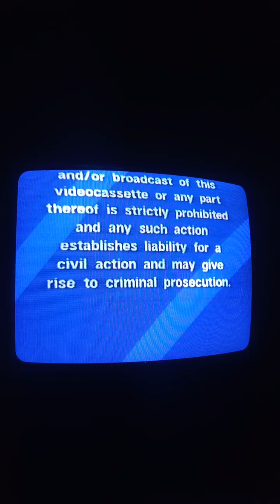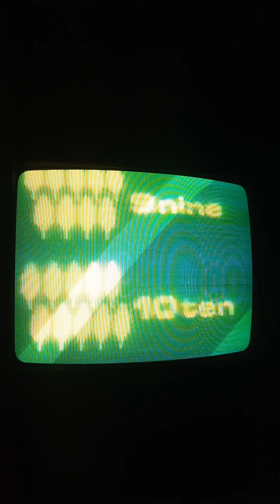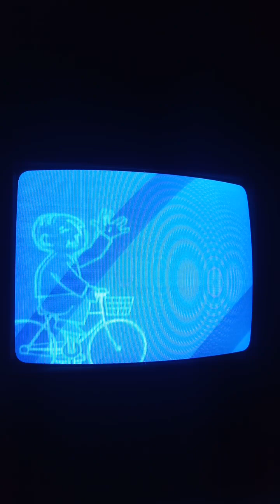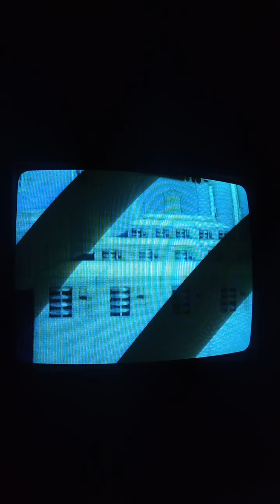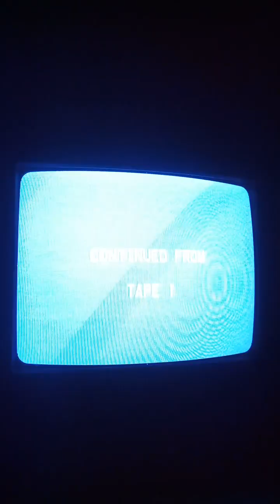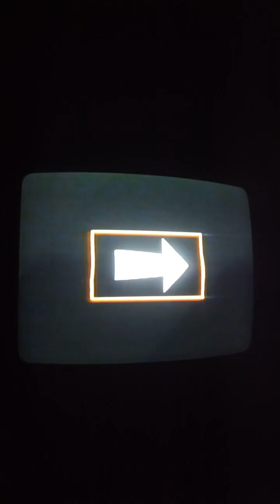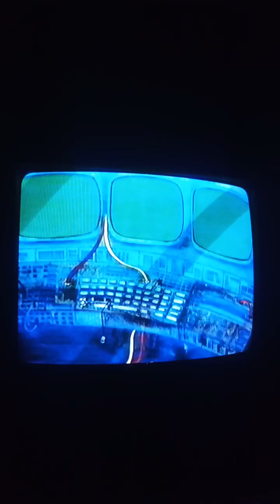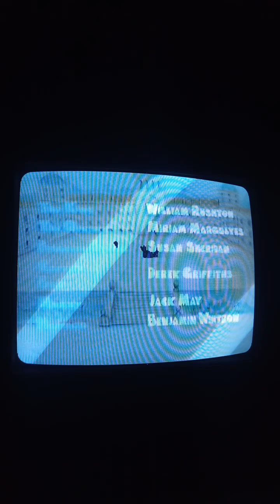Muzzy in gondoland English version vhs rips 1989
There are 2 vhs rips of muzzy in gondoland from early adventage programs for children first one is parts one to three. The second one is parts four to six